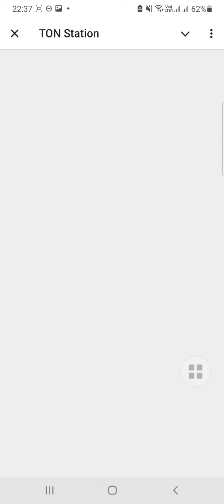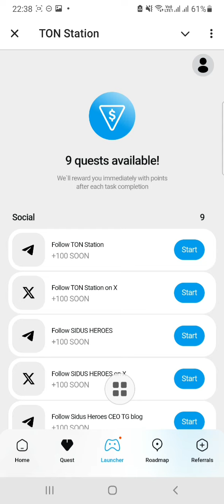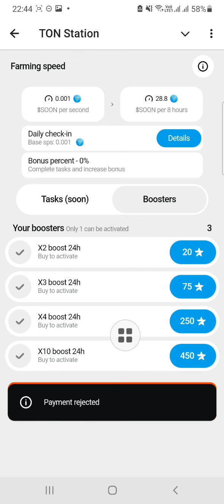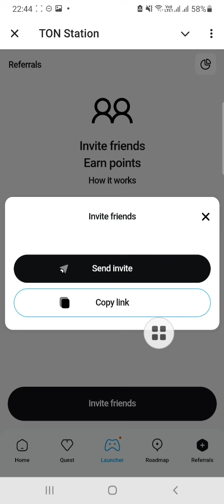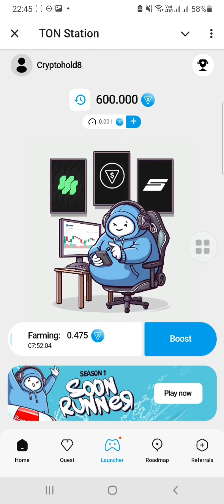Lụm gấp kèo ngon nhé anh em, khai thác SOON Không đào bới, 8h claim 1 lần, 4/10 list sàn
💎 Kèo ngon lụm gấp nhé anh em, khai thác SOON Không đào bới, 8h claim 1 lần

$SOON farming kết thúc vào ngày 4 tháng 10.

Triết lý dự án của chúng tôi 😉:

✔️Không khóa và chuyển nhượng
✔️Không có nguồn cung bổ sung
✔️Không có VC
✔️Phần lớn token dành cho cộng đồng
✔️FDV cực thấp
✔️Minh bạch hoàn toàn
✔️Ton blockchain

Mục tiêu của chúng tôi là trở thành một thị trường trò chơi cao cấp dành cho các trò chơi độc quyền trên Telegram. ❤️